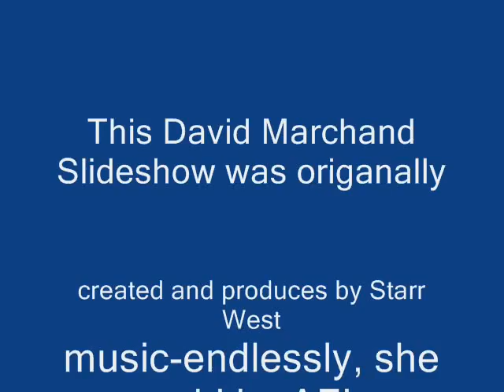davey havok slideshow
davey havok is the hottest guy alive